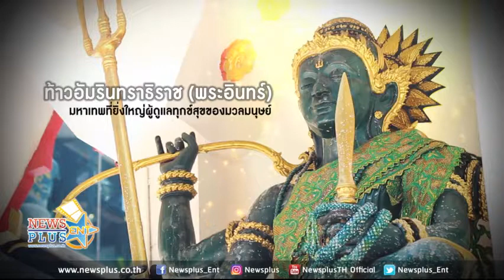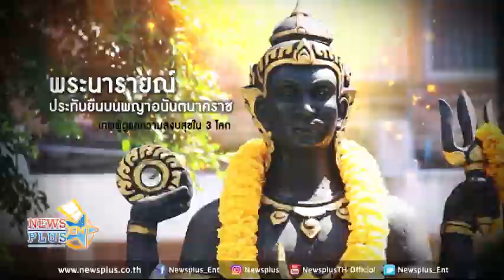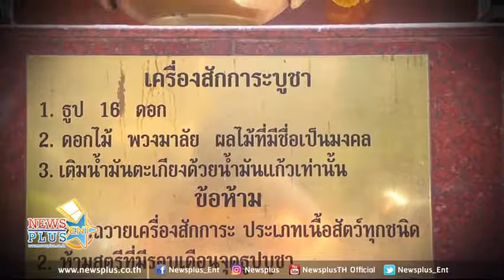預防不好東西來靠近，我們一起去拜'因陀羅天神'